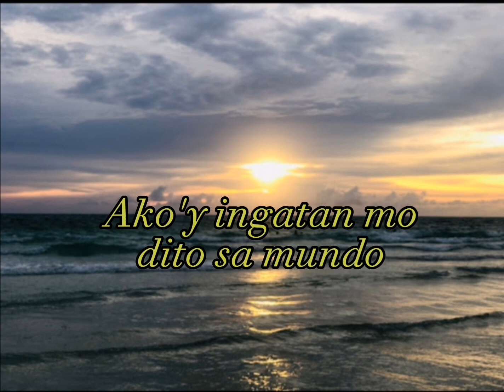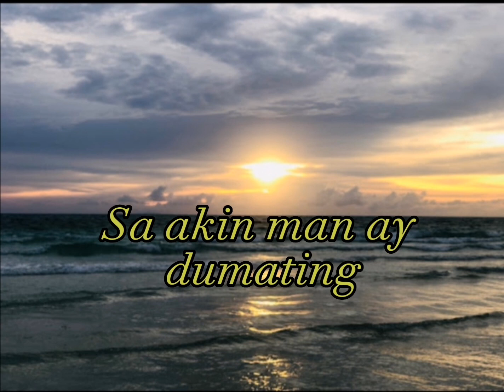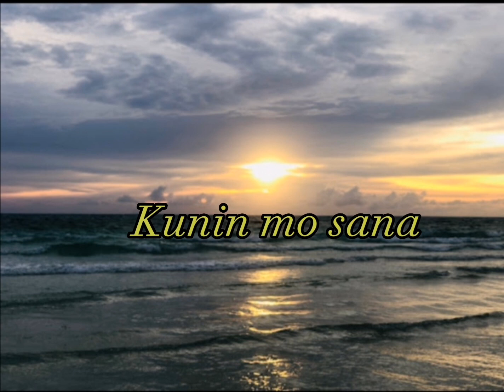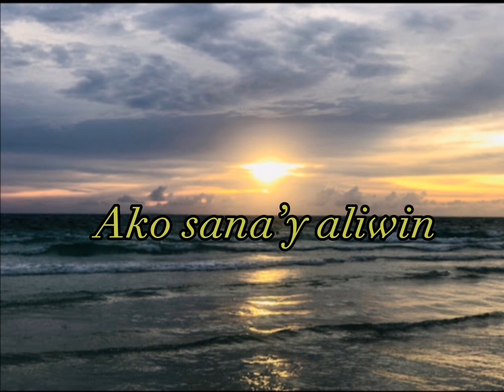Napakagandang awitin nasa puso ni Ka john Regala ang bawat titik ng awiting "Dalangin sa Ama"